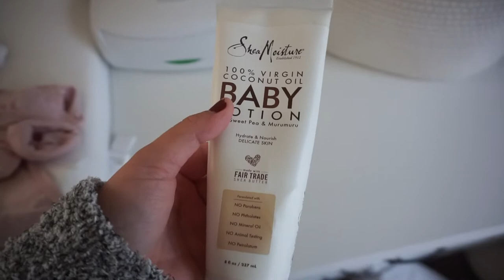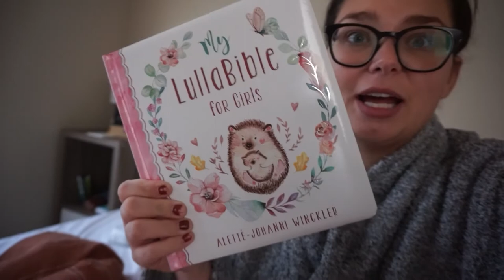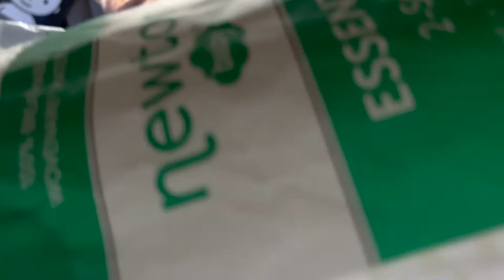vlog: 4 month update + playroom + crib shopping